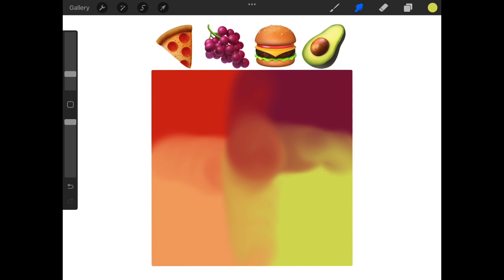TikTok Drawing Tutorials